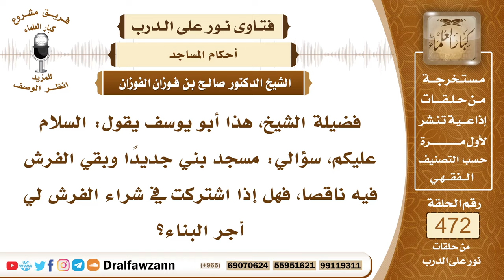6756- هل يؤجر على البناء من ساهم في شراء فرش للمسجد؟ - الشيخ صالح الفوزان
الجواب: الجواب: لك أجر الفرش، والبناء أجره لمن بنى.
السيرة الذاتية:
للاشتراك في قناة الشيخ صالح الفوزان

14_ الشيخ محمد أمين الشنقيطي
يتيوب

15_سماحة المفتي عبد العزيز آل الشيخ
 يوتيوب

رئيس الفريق
لمشروع كبار العلماء